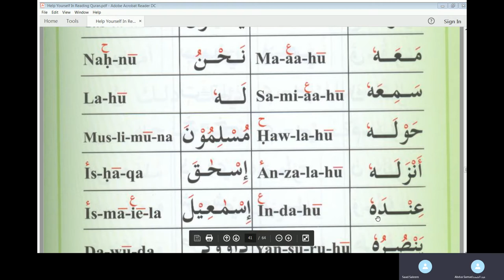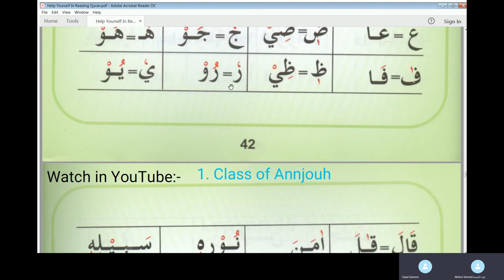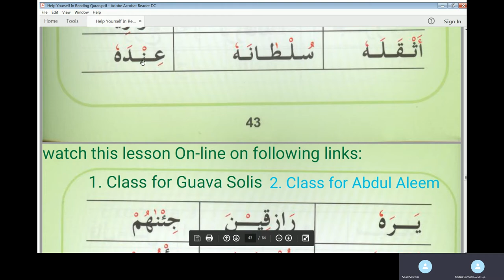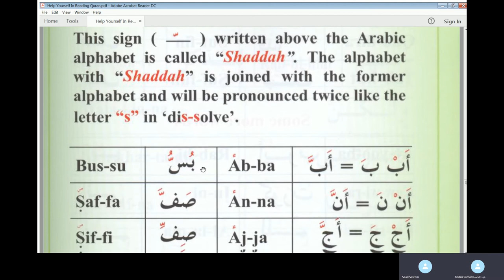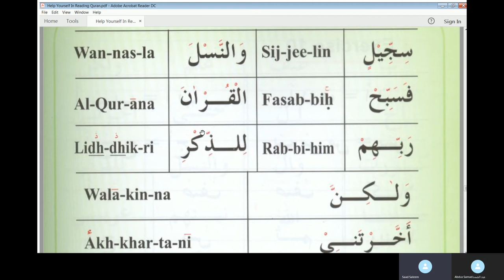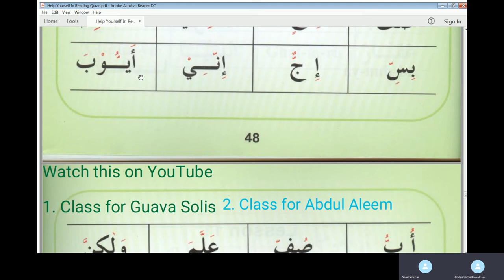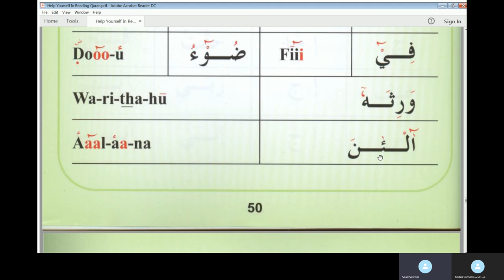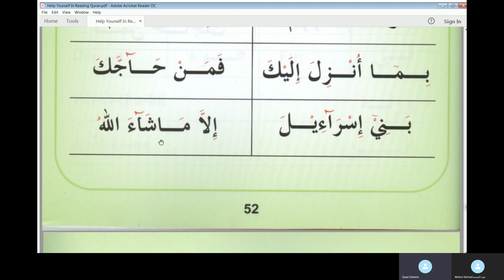Learn Arabic Lesson 2 For Abdus Samad